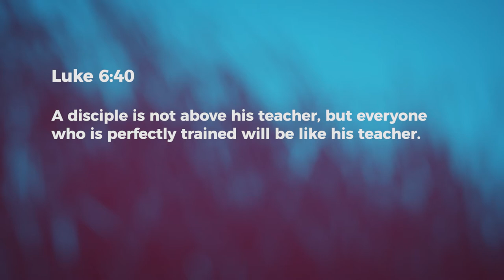Preparation Takes Time - Ashish Raichur | Daily Devotion, February 04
"Today's Devotional - "Preparation Takes Time"